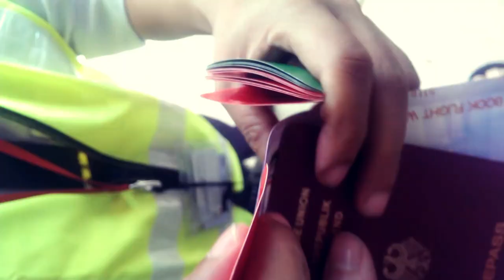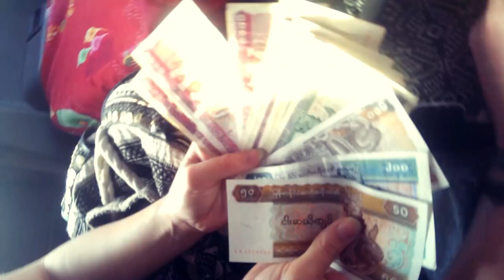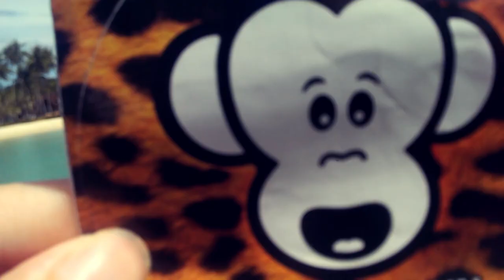MONKEYBRAIN - SIMSALA (Abrakadabra EP)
Clips straight outta:
 Bagan (Myanmar) Ngwe Saung (Myanmar), Koh Phangan (Thailand), Pai (Thailand), Koh Mak (Thailand)